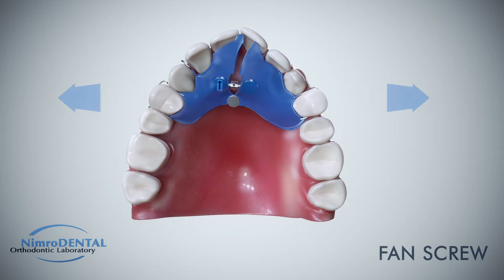NimroDental Medical Animation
Animation done for NimroDental to be used on their website and with Dreamoc technology.